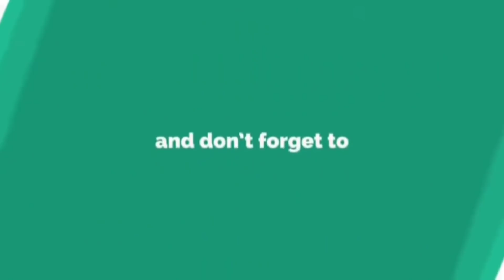Kashi Vishwanath Dham Corridor Phase 2 Update | काशी विश्वनाथ धाम कॉरिडोर द्वितीय चरण | Indian SRJ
After the grand inauguration of the new divine form of Shrikashi Vishwanath Dham by Prime Minister Narendra Modi, very soon the residents of Kashi and all the Shiva devotees are going to get the gift of Ganga Dwar and Baba Shrikashi Vishwanath Dham Ghat.

Friends, today, in order to provide you important information about the development projects and development works being done at religious places in India, with the help of special information and live illustrations of the second phase of Shri Kashi Vishwanath Dham Corridor, the restoration work being done in Baba Dham. And will show the current situation of corridor construction and will know how much construction work is left in the second phase of the corridor and by when it will be completed. Apart from this, you are also going to give information about the naming of the entrance gate in Baba Dham.

प्रधानमंत्री नरेन्द्र मोदी द्वारा श्रीकाशी विश्वनाथ धाम के नव्य-दिव्य स्वरूप के भव्य लोकार्पण के पश्चात अति शीघ्र काशीवासियों तथा समस्त शिव भक्तों को अब गंगा द्वार और बाबा श्रीकाशी विश्वनाथ धाम घाट की सौगात मिलने वाली है।

मित्रों आज हम भारतवर्ष में संचालित विकास परियोजनाओं तथा धार्मिक स्थलों पर हो रहे विकास कार्यों की महत्वपूर्ण जानकारी प्रदान करने के क्रम में आपको श्री काशी विश्वनाथ धाम काॅरिडोर के द्वितीय चरण की विशेष जानकारी व सजीव चित्रण की सहायता से, बाबा धाम में हो रहे जीर्णोद्धार कार्य व कॉरिडोर निर्माण की वर्तमान परिस्थिति दिखाएंगे तथा जानेंगे की कॉरिडोर के द्वितीय चरण में कितना निर्माण कार्य है अभी शेष तथा कब तक होगा यह पूर्ण। इसके अतिरिक्त आपको बाबा धाम में लगे प्रवेश द्वार के नामकरण की जानकारी भी देने वाले हैं।

काशी में भगवान विश्‍वनाथ का भव्‍य धाम बनकर तैयार हो गया है। अब बाबा धाम में आस्‍था का सागर नियमित उमड़ रहा है। जितनी संख्या कभी शिवरात्रि अथवा सावन माह में हुआ करती थी अब वह प्रतिदिन देखने को मिलती है।

बता दें की श्रीकाशी विश्वनाथ धाम के लोकार्पण के पश्चात बाबा धाम में मत्था टेकने और धाम के नव्य-भव्य स्वरूप की नयनाभिराम छवि आंखों में संजोने के लिए प्रतिदिन देशभर से लगभग 60 से 70 हजार आस्थावान उमड़ रहे हैैं। आते-जाते राहगीरों के बीच भक्तों की कतार लग रही है।

जानकारी के लिए बता दें की श्रीकाशी विश्वनाथ धाम विस्तारीकरण व सुंदरीकरण परियोजना में समस्त गेट समेत 24 निर्माण किए जाने थे। इन्हें 31 दिसंबर, 2021 तक पूरा करने का लक्ष्य था। इस बीच चार माह पहले एक भवन रद्द करते हुए छोटे-बड़े नौ कार्य और जुड़ गए। इसमें गंगा गेट, रैैंप भवन, कैफे भवन, गंगा दर्शन गैलरी, ब्लाक फोर अर्थात दुकानें, चहारदीवारी आदि सम्मिलित किए गए। इनके लिए दो माह पहले ही 55 करोड़ रुपये जारी किए गए थे। सुविधा को देखते हुए पहले के साथ ही दूसरे चरण के भी कुछ कार्य पूरे कर लिए गए हैैं। अब इन्हें पूरा कर हैैंडओवर करने की तैयारी की जा रही है।

पुलिस व प्रशासनिक अधिकारियों का कहना है कि गोदौलिया-दशाश्वमेध मार्ग पर दबाव कम करने के लिए श्रीकाशी विश्वनाथ धाम के द्वितीय चरण का कार्य पूरा होते ही अधिकाधिक भक्तों को गंगा द्वार से प्रवेश दिया जाएगा। लोकार्पण के पश्चात परियोजना के दूसरे चरण का काम पुन: गति पकड़ चुका है। इसे पूरा होने में लगभग दो माह लगेंगे। ऐसे में गंगा द्वार से बाबा धाम में प्रवेश करने के लिए श्रद्धालुओं को फिलहाल दो माह तक प्रतीक्षा करना होगा।

परंतु श्रीकाशी विश्वनाथ धाम की दिव्यता व भव्यता तो अब ही लोगों को आकर्षित कर रही है, विभिन्न भवनों का संचालन आरंभ होते ही इनका रंग और भी चटख हो जाएगा।

IF YOU WANT YOU CAN HELP ME FINANCIALLY TO BOOST MY EFFICIENCY:
UPI:- IndianSRJ@upi

Indian SRJ